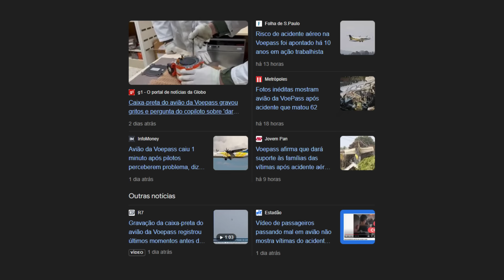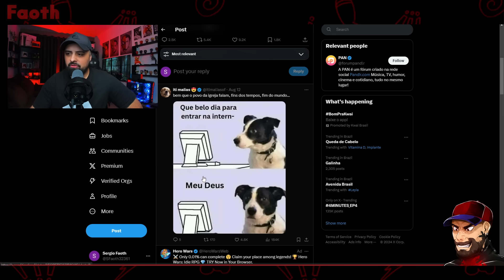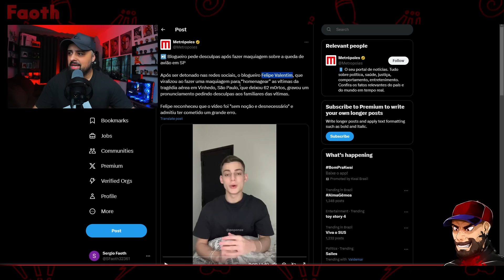Essa MULA maquiou a TR4GÉD1A da VOEP4SS na testa!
É inacreditavel o que o povo faz por view, até maquiagem do acidente da voepass na testa!

Links